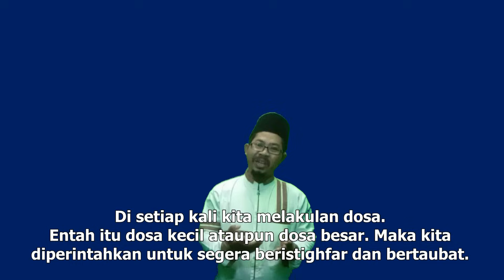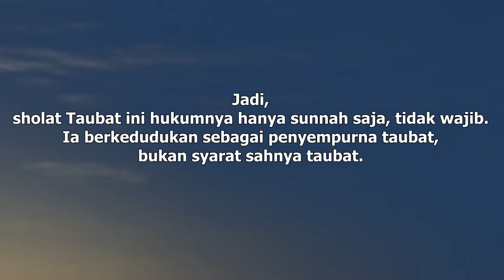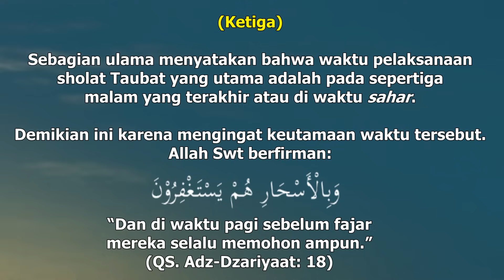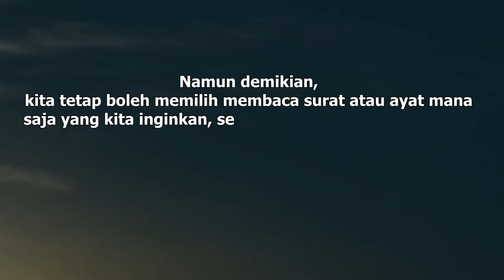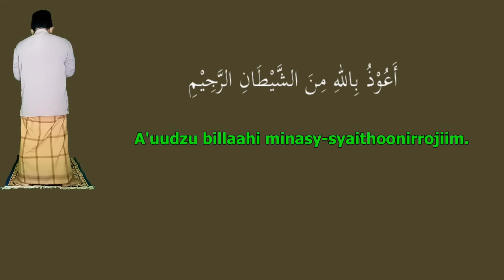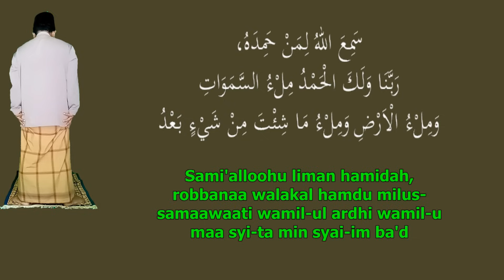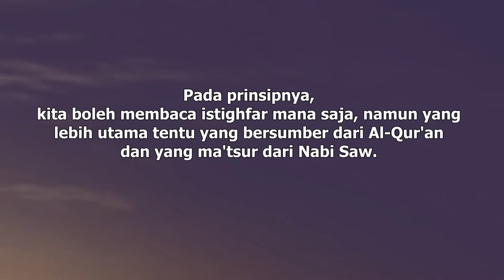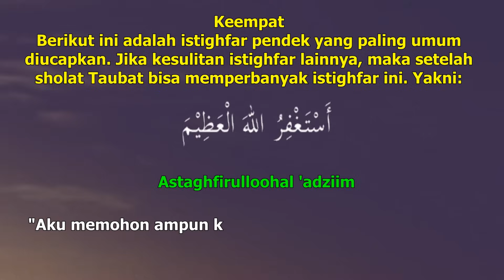Tata Cara Sholat Taubat [LENGKAP] - Ust. Mahmud Asy-Syafrowi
Tata Cara Sholat Taubat Sesuai Sunnah Nabi Saw

Sebagai manusia kita sadar, bahwa kita adalah makhluk lemah yang tak lepas dari kesalahan dan dosa. Karena itu, menjadi kewajiban bagi kita untuk terus beristighfar dan bertaubat kepada Allah Swt.
Nah, sebagai penyempurna istighfar dan taubat kita kepada Allah, di setiap kali kita jatuh dalam perbuatan dosa, entah itu kecil ataupun besar, maka kita disunnahkan untuk berwudhu, kemudian melakukan sholat. Sholat inilah yang kemudian dikenal dengan nama sholat Taubat.
Bagaimana cara mengerjakan sholat Taubat?
Berikut kami sampaikan penjelasan tentang Tata Cara Sholat Taubat, lengkap sesuai dengan sunnah Nabi Saw. Semoga memberi manfaat untuk kita semuanya, aamiin yaa robbal ‘aalamiin.